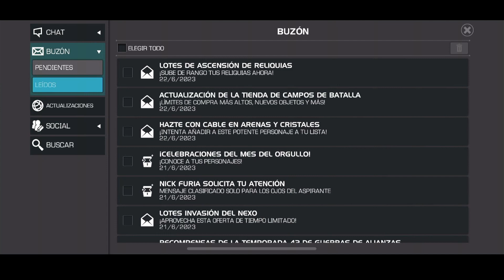ACTUALIZACIÒN DE LA TIENDA DE CAMPOS DE BATALLA l CONVIERTETE EN PARAGON SÙPER FACIL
COMENTA Y TE DARE UN CORAZON SOBRIN@!

✓Grupo de suscriptores para su apoyo en base al juego y su mejor desempeño.